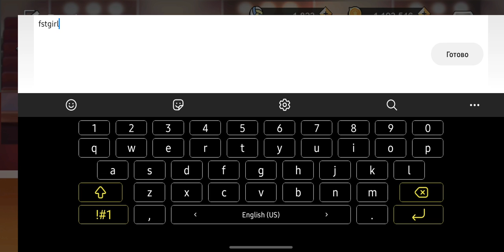COUPON CODE THE SPIKE VOLLEYBALL STORY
Daily Coupon Code🏐🔥